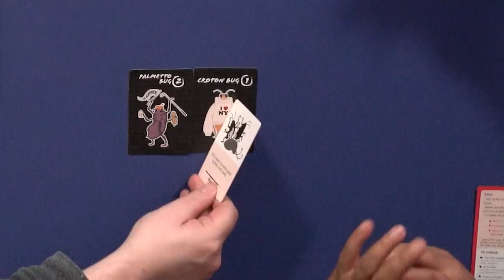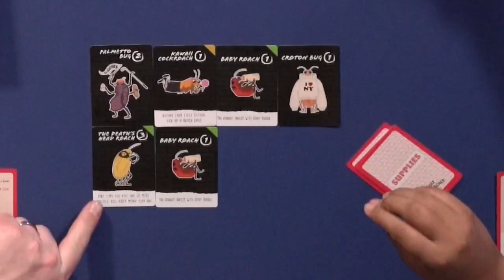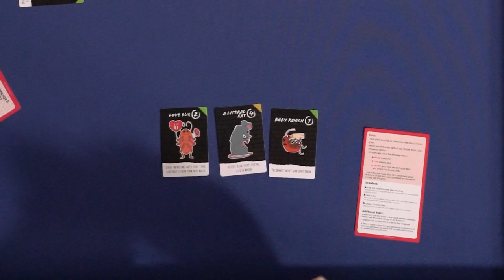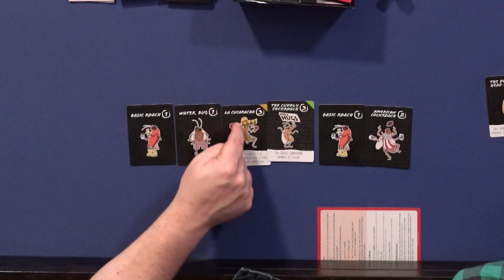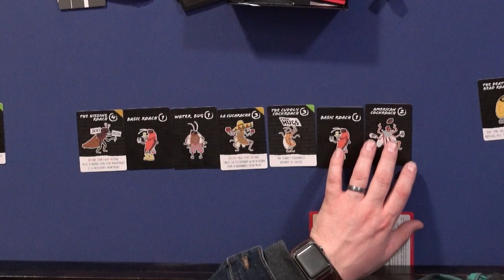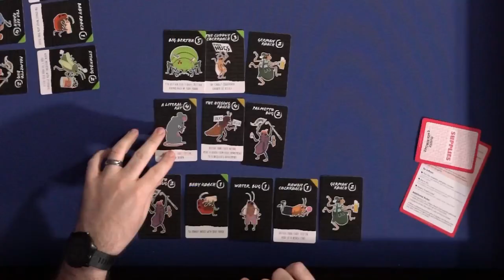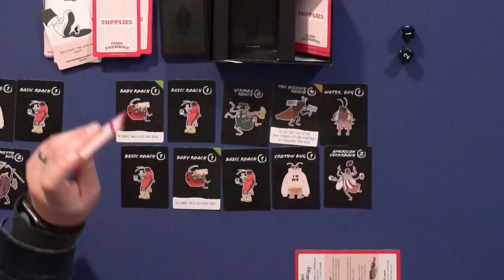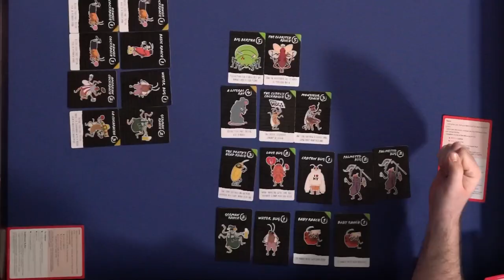AreYouGamenight! Let's Play - Cuddly Cockroaches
Let's face it, cockroaches aren't exactly the most appealing critter. But these aren't just any roaches... THESE ARE CUDDLY COCKROACHES!

I got together with the gang to play this fun, engaging, and surprisingly cutthroat card game produced by the folks at AreYouGame.com! Don't be deceived by the awesome and hilarious art, these roaches multiply quickly. Be the last apartment NOT completely overrun with cockroaches to win!